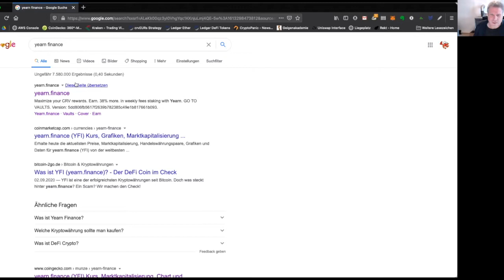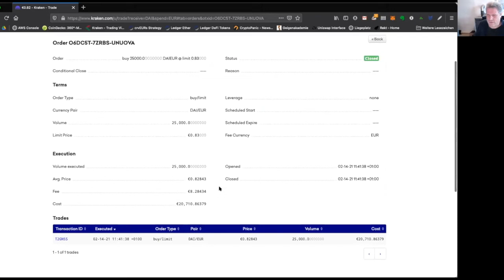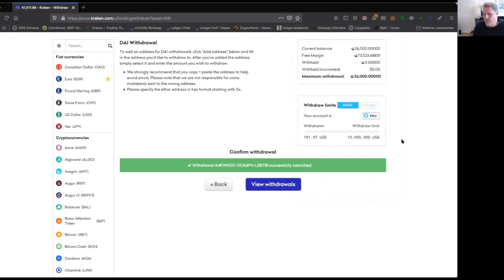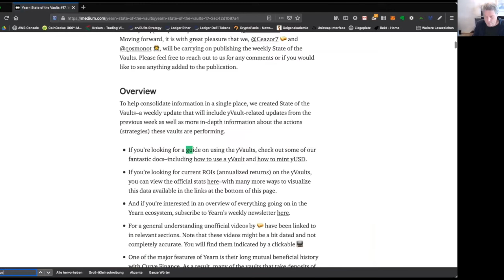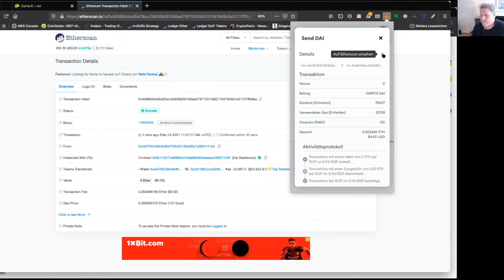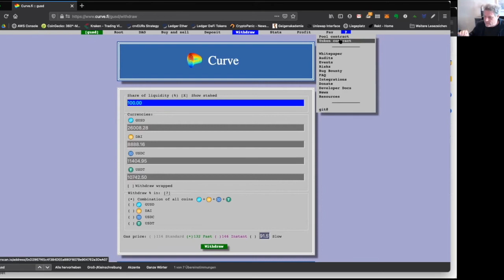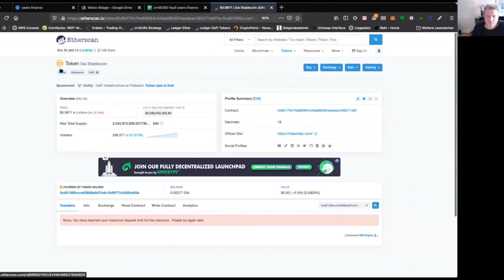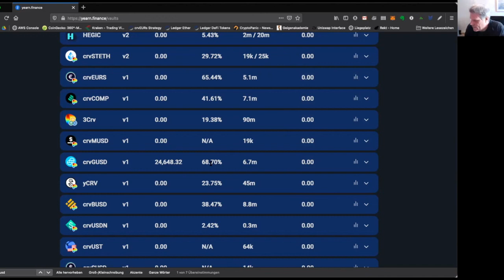01: Wir kassieren 60% bei yearn.finance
Mein erstes Youtube-Video überhaupt: Meine Freunde und ich investieren in ein Vault bei yearn.finance. Ich erkläre alle Schritte vom Kauf der Assets auf einer Börse bis zum Investment in das Vault.

Um Gas zu sparen, legen wir die Assets zusammen und teilen Sie später wieder auf. Das geht natürlich nur, wenn man sich vertraut. Zur Nachahmung nicht empfohlen.

Das Video ist sehr lang und die Qualität ist nicht besonders. Sorry, ich arbeite daran, dass die nächsten Videos immer besser werden. Aller Anfang ist schwer. :-)